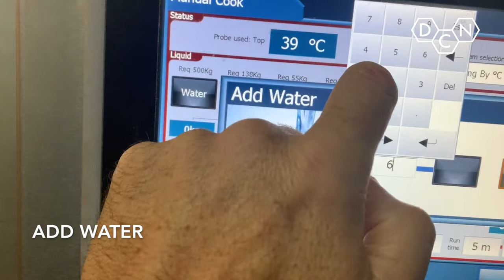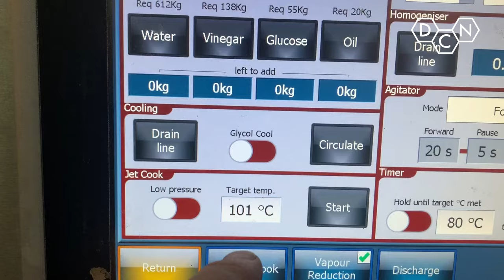Tomato Ketchup | Jet Cook | DC Norris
Tomato Ketchup produced on DCN's Jet Cook System, DC Norris are the World Leaders in Food, Beverage & Pet Food Processing Equipment.

Discover more about our food processing equipment range and equipment for the production of tomato ketchup

For over 50 years DCN has been at the heart of the food, beverage & pet food processing industry. We provide our customers with flexible, efficient and innovative solutions to meet the full range of food processing needs, from stand-alone items to fully automated processing lines.   Our food processing equipment range includes Steam Jacketed Kettles, Sous Vide Machines and Cook Quench Chill Systems.  As acknowledged market leaders, we are continually looking ahead, planning to meet the needs of the future through active research and development.